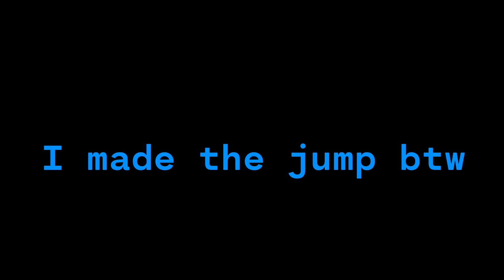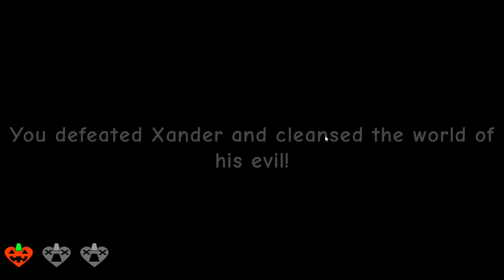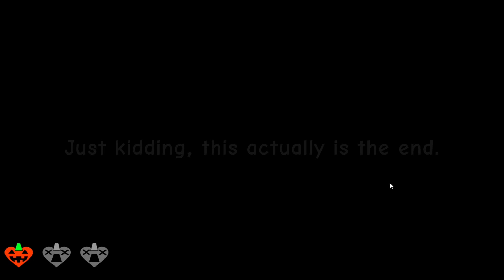Squash out: The End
Well, it looks like we have reached the end of this game's storyline. The time has finally come for it to come to an end. Is that the case, or is it not?

The couple of people who had finished the series are something I would like to thank. I am glad you watched my videos. (useless message)
And well huge credit to "horsekidlol" for making squash out. A great game that met my tastes.